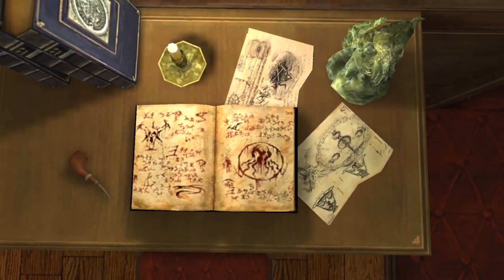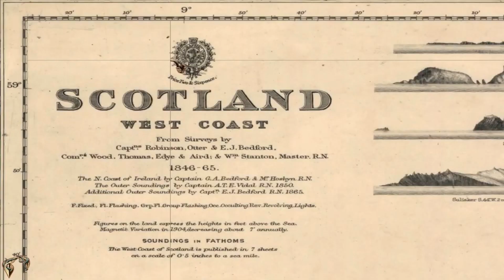Sherlock Holmes: The Awakened - Walkthrough 4 - Return to London [2023]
The game puts the player into an investigation of the myth of Cthulhu - as imagined by author H.P. Lovecraft. Sherlock Holmes, assisted by the loyal Doctor Watson, investigates strange disappearances which seem related to the activity of a secret sect. The adventure begins in London, in the renowned Baker Street, taking us to investigate a disturbing psychiatric hospital near Bale, Switzerland, on to Louisiana and finally to Scotland.

Key Features
- 2 points-of-view available at all times: new gameplay in 3rd person, giving a new dimension to the original game, or classic first- person point-of-view.
- An original confrontation between the universe of Sherlock Holmes and the myth of Cthulhu - a fight between the rational and the supernatural.
- Rich graphics, biting dialogue, disturbing characters and an excellent sound track create incredible turn of the century atmospheres.
- Play as the famous detective Sherlock Holmes and his loyal friend Doctor Watson.
- A new help system that shows the interactions available (objects and actions).
- Interact with more than 60 characters in 5 disturbing universes.
- Use and combine more than 50 objects, and discover hundreds of clues and documents to carry out the investigation to its final outcome.